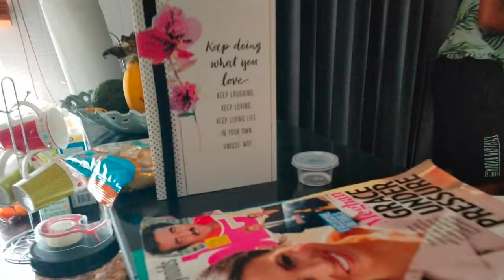Birthday Vlog, Baptism, & Gone Fishing: Ave is 8!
Birthdays, baptisms, & fishing, oh my! Ave turned 8!! She turned 8 while we were in Chiang Mai and really wanted to go fishing and to get her nails done, lol. Then she made the choice to be baptized a member of The Church of Jesus Christ of Latter Day Saints on Tam's birthday! And all of it was extra special with grandma and grandpa visiting all the way from the United States!!

*To fish or not to fish is the question?

___________________BUSINESS INQUIRIES/COLABS___________________

______________________________ABOUT US____________________________